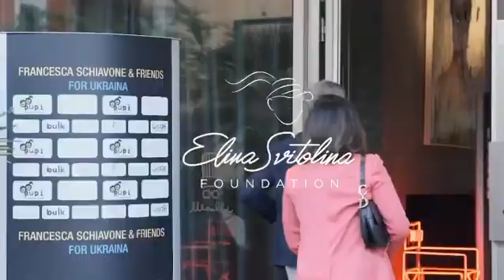Ukraine Україна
💙💛 Магазин наших друзів
Патріотичні товари та  українського виробництва ( іграшки, смаколики, подарунки, аксесуари, handmade, туристичні товари та книжки)

🔗Лінки для допомоги Україні🔗 Links to help Ukraine

Більше про United24 / More about United24  : youtu.be/fqV_5x9iMXU

❗❗❗Send Putin to Jupiter
❗❗❗Відправ Путіна на Юпітер